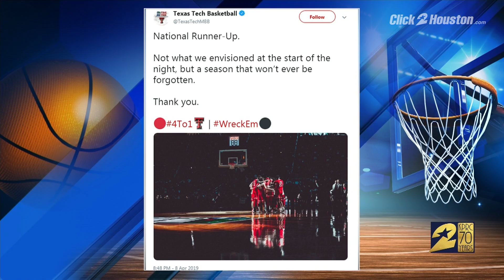5:30 a.m. news update for April 9, 2019